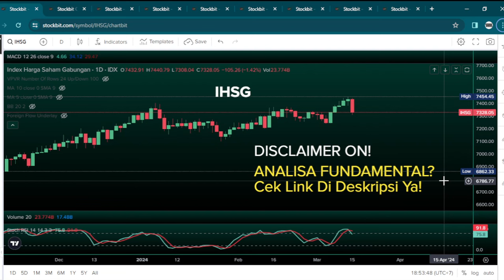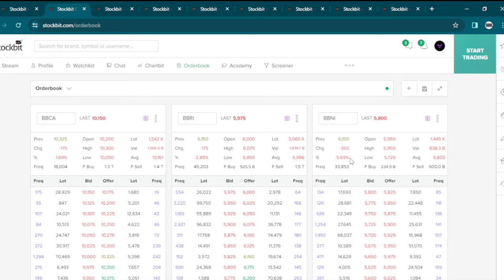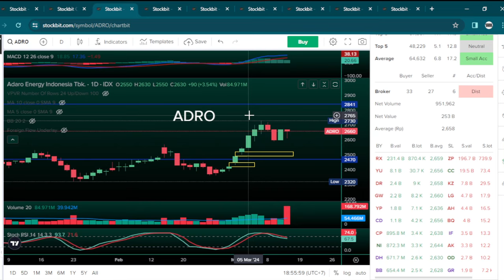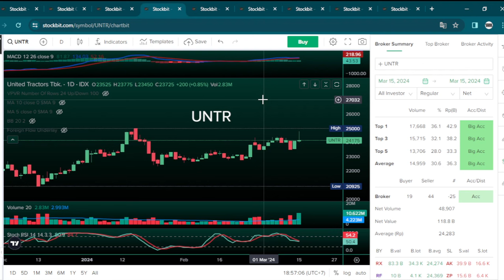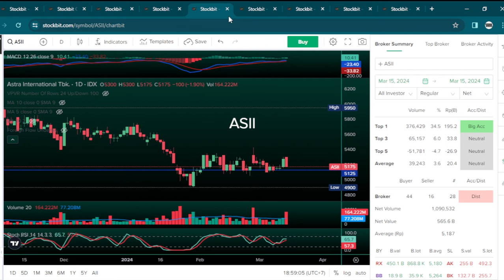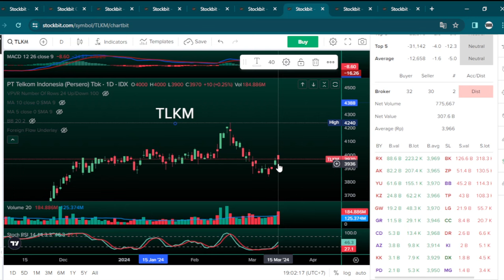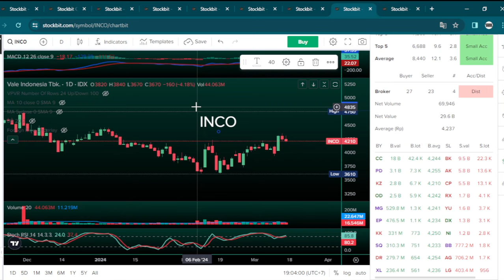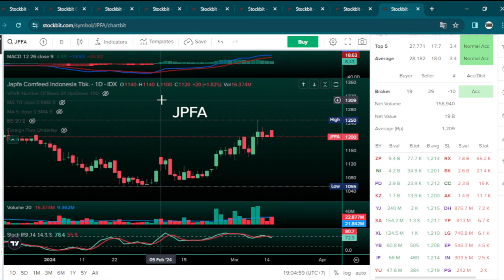Bahas 7 Saham Dividen Investing, Sudah Menarik Untuk Di Beli Lagi? Atau Kita Tunggu Koreksi Lagi?